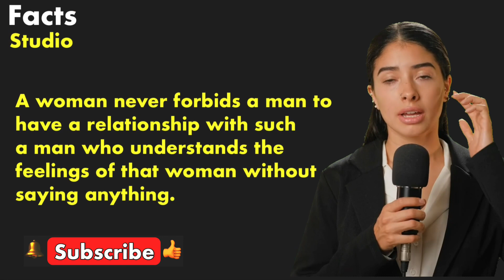Psychology Says A woman likes opening a match in foreplay more than a man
A woman likes opening a match in foreplay more than a man

social site:-